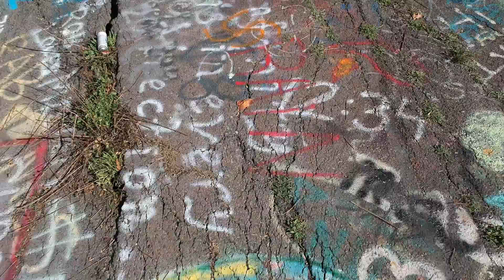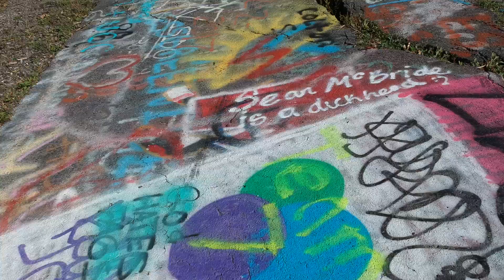Drone Graffiti Highway Centralia, Pa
This was or trip to Centralia, Pa fall of 2017 with my drone. had to reload this video not sure what happen to the audio on the old video.